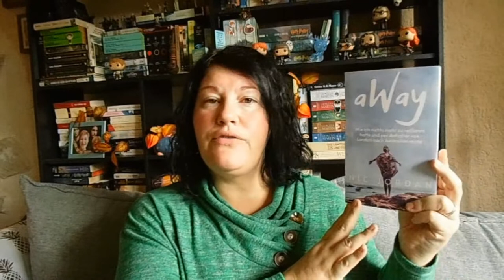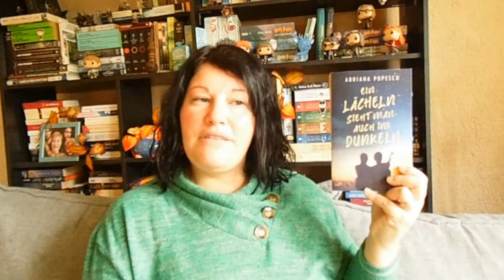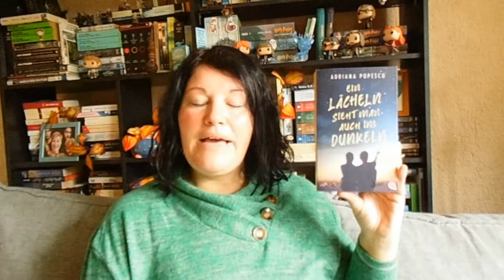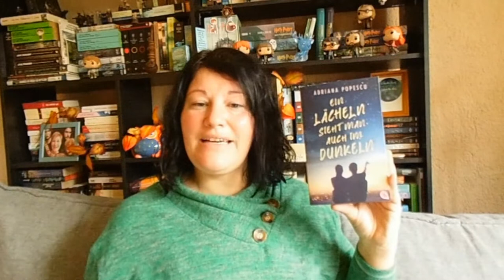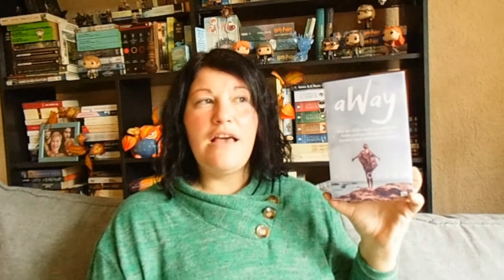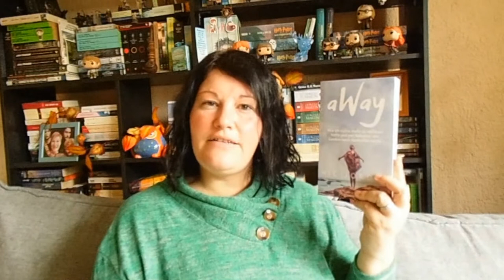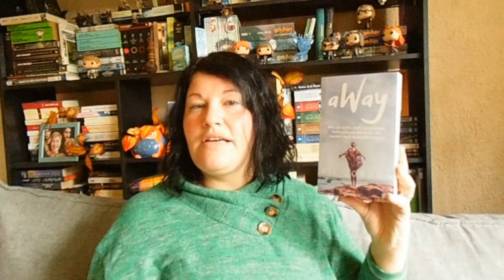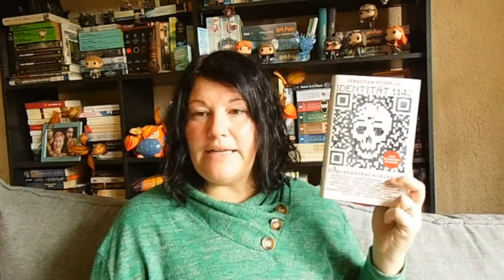Bücherwoche 40+41 ~ Viele Hörbücher, neuer Popescu, Emily in Paris | LadyoftheBooks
-- Öffne mich --
Da es in der letzten Woche keine Bücherwoche gegeben hat und ich doch einige tolle Bücher gelesen bzw. gehört habe, ist diese Bücherwoche etwas XXL geworden.
Was war euer zu letzt gelesenes Highlight Buch?

Am Donnerstag 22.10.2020 ab 19:30Uhr findet zusammen mit Becky unser 3. Quartalstalk statt. Wir freuen uns auf euch!

00:08:10 „Northern Love 1„ von Julie Birkland
Zum Buch**

00:14:50 „Ein Lächeln sieht man auch im Dunkeln“ von Adriana Popescu
Zum Buch**

00:21:50 „aWay“ von Nic Jordan
Zum Buch**

00:26:40 „Künstliche Intelligenz und der Sinn des Lebens“* von Richard David Precht
Zum Buch**

00:31:33 „Identität 1142“ herausgegeben von Sebastian Fitzek
Zum Buch**

00:37:15 „Love ist loud" von Kathinka Engel
Zum Buch**

00:44:16 „Love ist bold" von Kathinka Engel
Zum Buch**

00:51:06 Gedanken zu "Emily in Paris"
00:54: 05 Gedanken zur "Twilight"-Saga